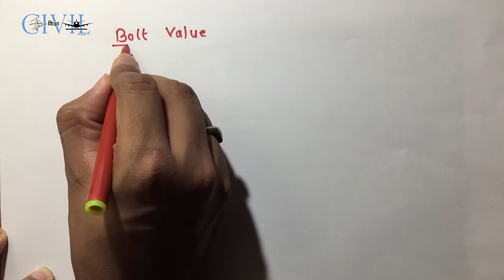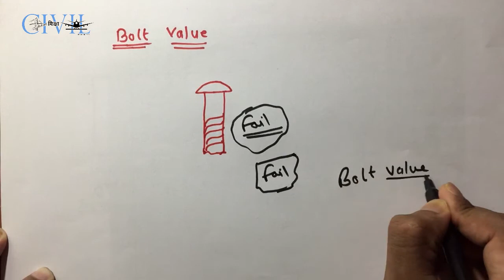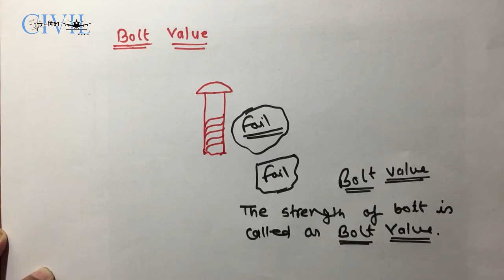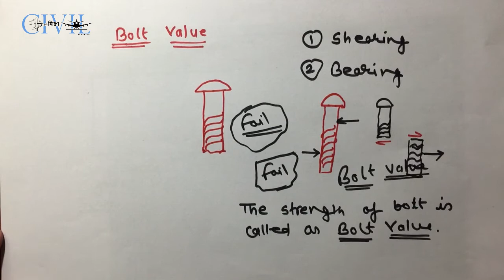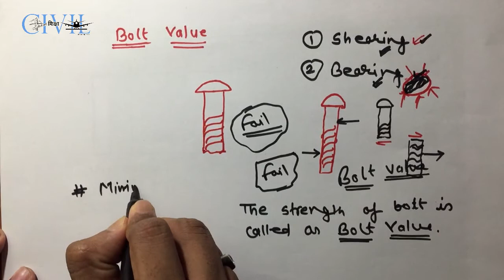How to Calculate Bolt Value/Strength of Bolt | Bolted Connection | Design of Steel Structures